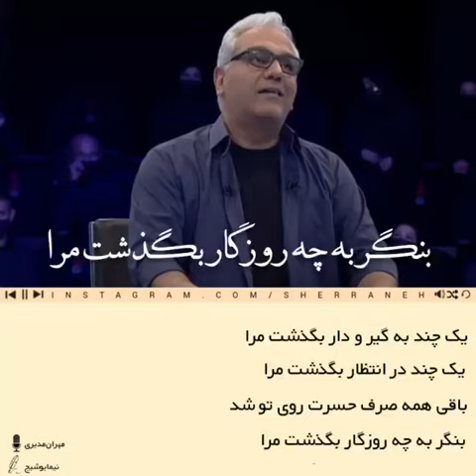بنگر به چه روزگار بگذشت مرا